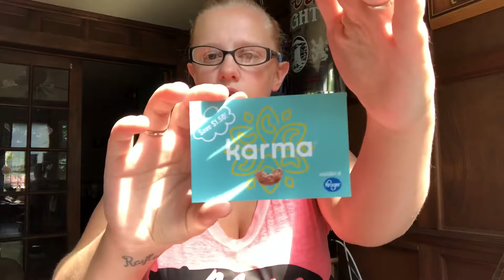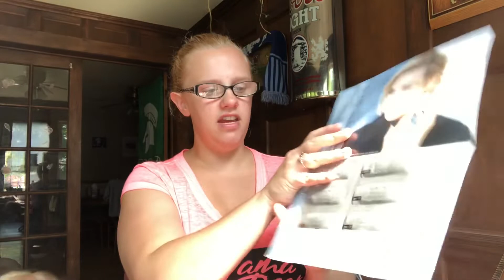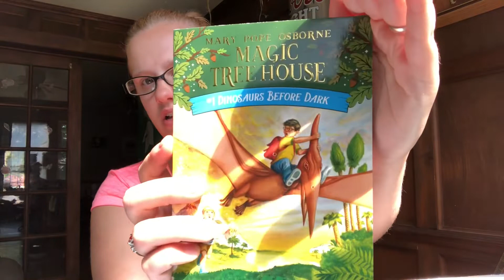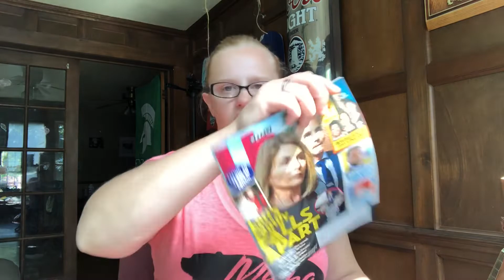Wednesday Freebies! 9/11/19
Messaging Companies for Free Products!

Grove Collaborative gift sets:
Grove Collaborative has launched a bunch of new bundles!! 😍😍 You can get yours too!!

Then, come back here and click which set you’ll get FREE with a $20 purchase! I love this site so much. It’s one of my favorites to shop from!

Burt’s Bees Starter Kit